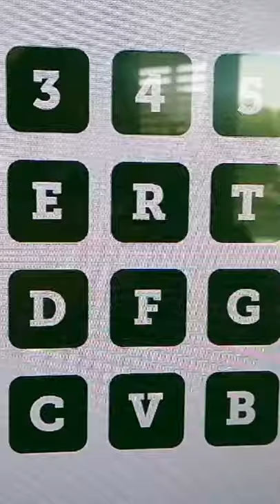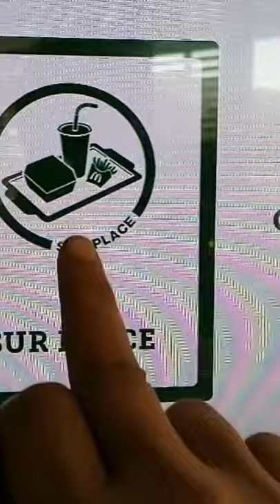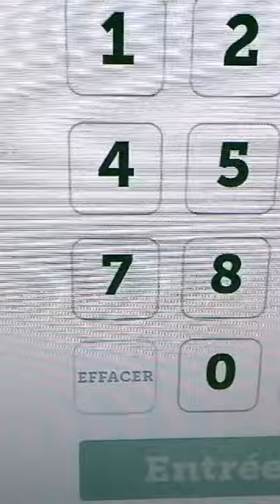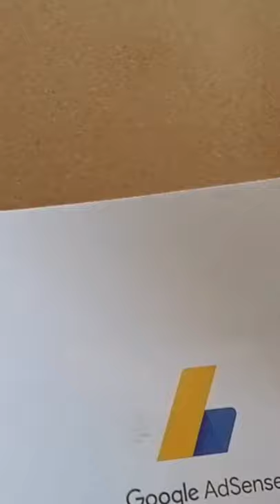دخلو شاركوني فرحتي#دوزو النهار معايا فلوج مخربق 😁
الحمدلله ربي كبير خاص غي الصبر